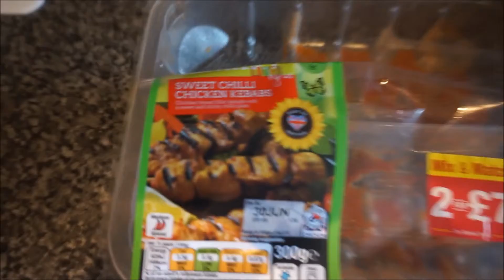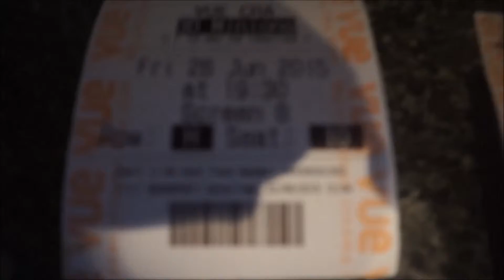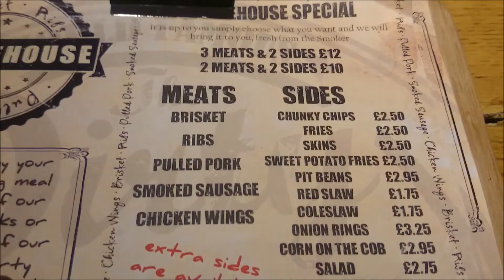Heavy Bench and Vlog